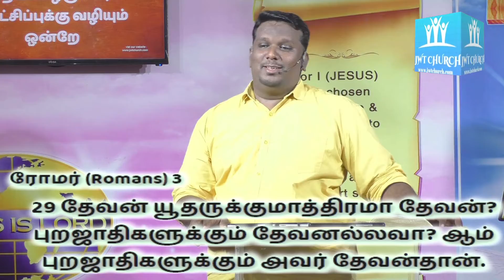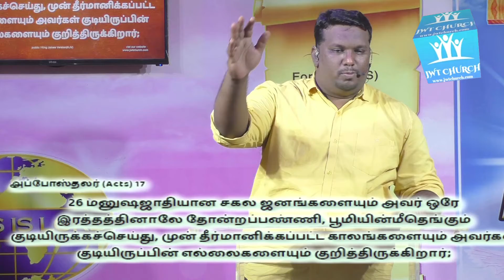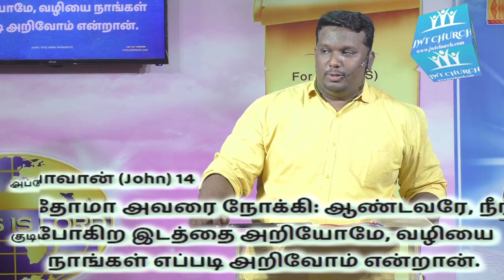ரோமருக்கு எழுதின நிருபம் part - 36 || The Book of Romans part - 36 || TAMIL || Pastor Jack Moses